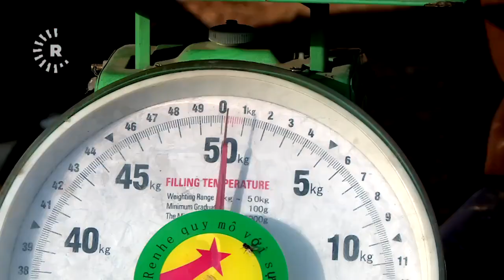تنظيم مسابقة للصيد في دهوك بمشاركة 250 صياداً